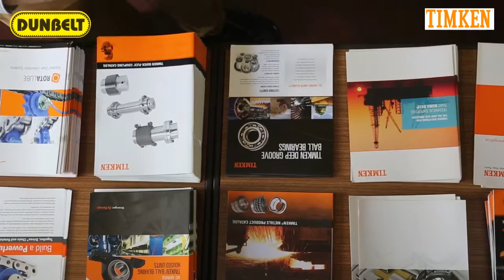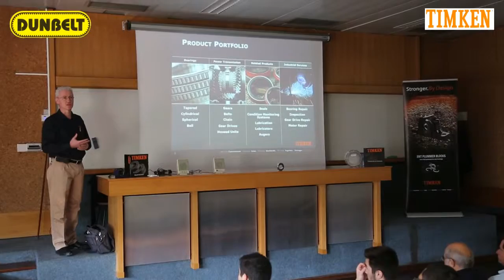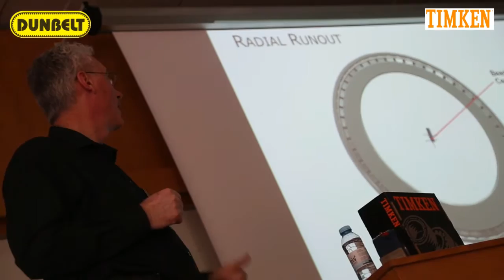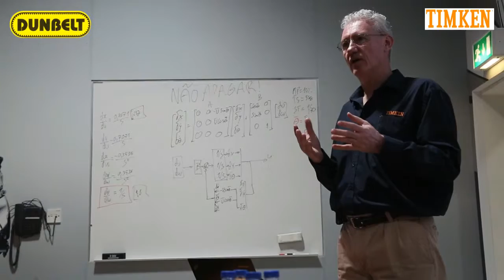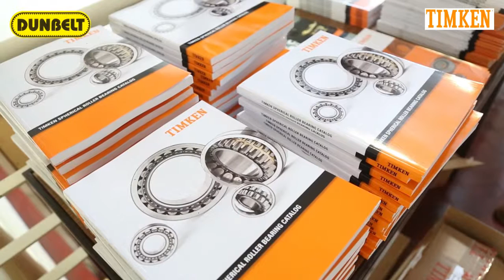Palestra no âmbito da disciplina "Órgãos de Máquinas" - DUNBELT / TIMKEN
Palestra no âmbito da disciplina "Órgãos de Máquinas" do Departamento de Engenharia Mecânica do IST.